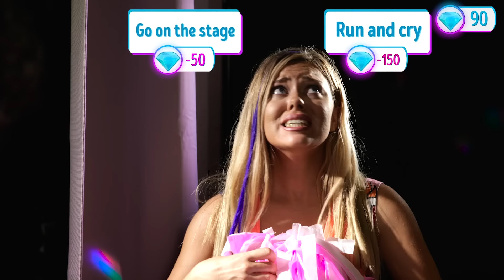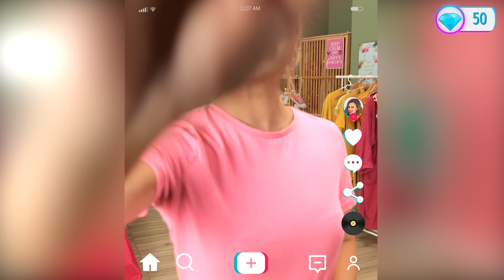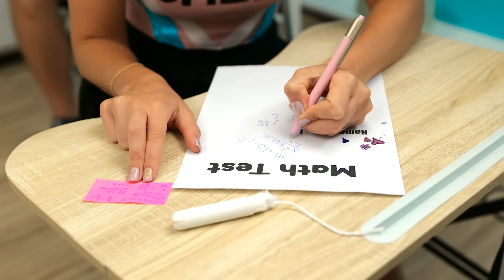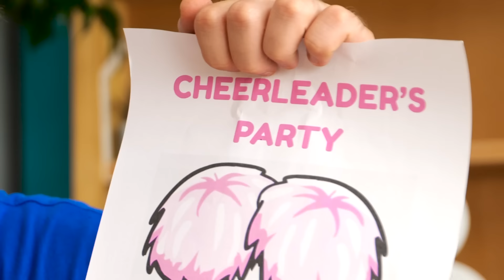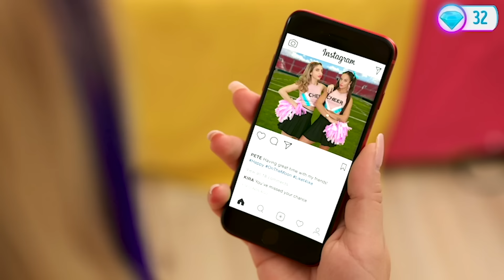HARD to be a GIRL! – Stories You Play in real life by La La Life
What if you love life depended on diamond choices? How to get unlimited diamonds in such a strange game???

Chapters:
00:00 The cheerleader audition
00:45 Morning routine
02:48 Let's get this diamonds
04:00 The walk to school
05:04 The cheating choice
06:03 Earning diamonds
07:20 The party preparation
07:54 The cheerleader's party
08:50 I am free!